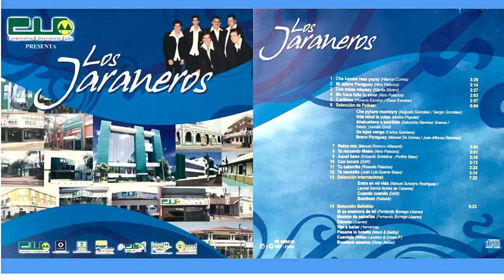Te Recuerdo Maelo - Los Jaraneros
Primer Material Discográfico - Año 2007